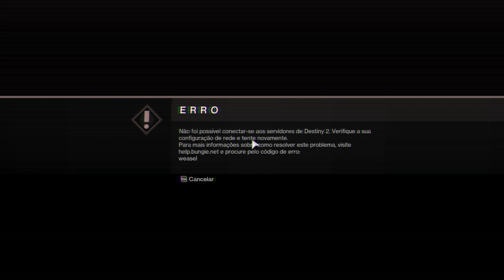Destiny 2 - Jornada final da Temporada do Serafim